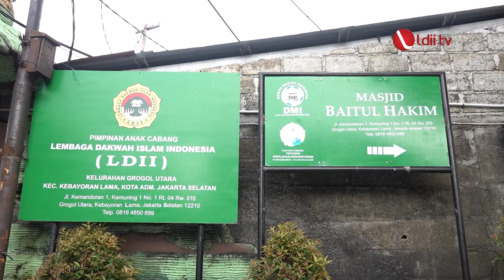LDII TV: Tutup Kegiatan Ramadan, DPP LDII Santuni Anak Yatim dan Dhuafa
DPP LDII menggelar santunan anak yatim dan dhuafa yang ada di sekitar PAC Grogol Utara, Selasa (26/04). Acara tersebut merupakan rangkaian kegiatan DPP LDII sepanjang Ramadan, dan dilaksanakan pula oleh DPW dan DPD LDII di seluruh Indonesia.

Masih sama dengan tahun sebelumnya, kegiatan ini berlangsung di Masjid Baitul Hakim Kemandoran, Jakarta Selatan. Acara tersebut, menjadi penutup serangkaian kegiatan Ramadan DPP LDII di Jakarta.

Ketua RW 15 Grogol Utara H. Arif Afdal mengapresiasi pengurus LDII, yang peduli terhadap anak yatim di lingkungannya, "Atas nama pribadi dan pengurus wilayah RW 15, kami sangat bersyukur dan berterimakasih atas kepedulian dan perhatian dari DPP LDII terhadap anak-anak yatim," ujar Arif.

Kegiatan yang bertajuk "LDII Berbagi" tersebut, menyantuni yatim dan dhuafa, yang ada di sekitar Masjid Baitul Hakim, Kemandoran. Ia berharap, di hari raya Idhul Fitri anak yatim juga mendapatkan kebahagiaan yang sama dengan anak-anak yang lainnya.

Facebook : Lembaga Dakwah Islam Indonesia